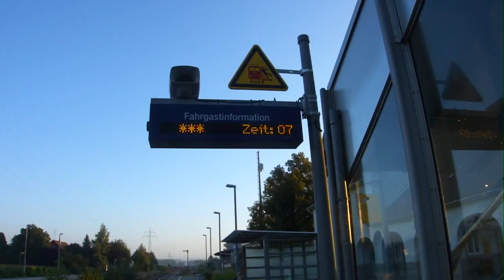Splashdiving/X-Diving in Niederbiegen-München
Hier ist der Sampler von Niederbiegen/Baienfurt-München ein großes dank an alle die dabei waren:

Timmy Musiol
Lukas Eglseder
Manuel Werner
Eugen Diver
Jannik Lorenz
Alex Hummel
Michael Gerl

Danke an euch für das geile wochenende :)

Ach ja mit den edit hab ich nicht wirklich mühe gegeben hatte nicht so wirklich die ideen dafür trotzdem hoffe ich mal es gefällt euch :)